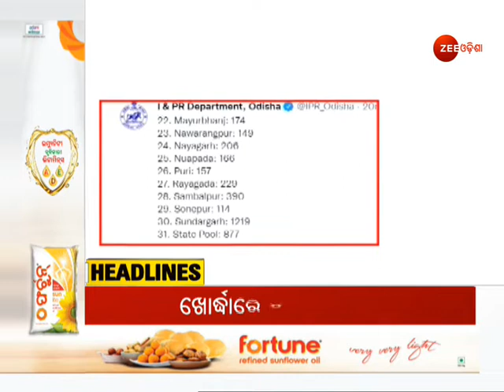11 AM Headlines | Top Headlines | Top News | Latest News Headlines | Todays Headline | Zee Odisha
11 AM Headlines | Top Headlines | Top News | Latest News Headlines | Todays Headline | Zee Odisha

ଦେଖନ୍ତୁ  ଦମଦାର ହେଡଲାଇନ୍ସ କେବଳ ଜୀ ଓଡ଼ିଶାରେ

About Channel:-